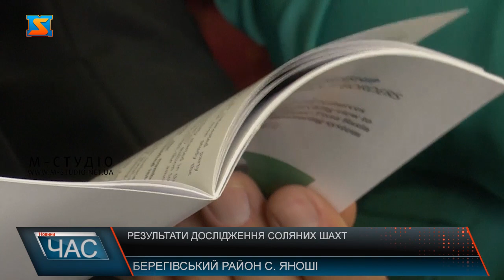Результати дослідження соляних шахт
В рамках програми транскордонного співробітництва Європейського інструменту сусідства «Угорщина-Словаччина-Румунія-Україна 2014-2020»  на території селища Солотвино проводили геодезичні та геофізичні дослідження для визначання туристичного, рекреаційного та екологічного потенціалу території.  Роботи розпочали ще у 2018 році та в ході сьогоднішньої зустрічі поділилися результати моніторингу.  Проєкт надає перспективи для розвитку регіону.  Через коронавірус, а вже згодом повномасштабну війну, проєкт не вдалося реалізувати у зазначені терміни. Проте спільними зусиллями з боку України та закордонних партнерів, вдалося завершити та визначити рівень  запобігання подальшого забруднення басейну Верхньої Тиси через підготовку комплексної системи моніторингу Ревітал 1. Для дослідження та надання екологічної оцінки можливостей відновлення природніх ресурсів у Солотвині використовували новітні технології.Одним із головних завдань – було збереження річки Тиса та оцінки можливих ризиків забруднення.  Дослідження проводили за кошти Європейського союзу. Результатами роботи задоволені всі сторони, які брали участь у проєкті. Сподіваються, що співпраця саме у природоохоронній галузі продовжиться і надалі.